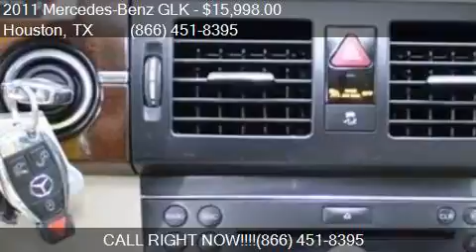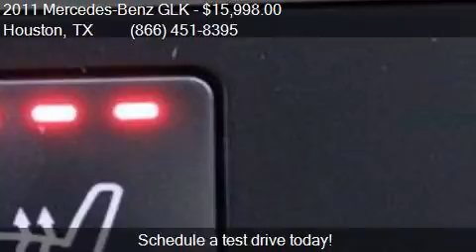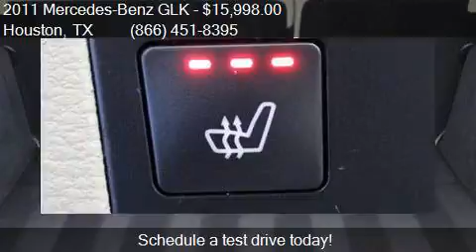2011 Mercedes-Benz GLK GLK 350 4dr SUV for sale in Houston,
This 2011 Mercedes-Benz GLK GLK 350 4dr SUV is for sale in Houston, TX 77598 at Texas Auto South.

Engine: 3.5L V6
Transmission: Automatic 7-Speed
Color: Arctic White
Mileage: 70846
Contact Texas Auto South 16200 Hwy 3 Houston, TX 77598 to test drive this 2011 Mercedes-Benz GLK GLK 350 4dr SUV today.